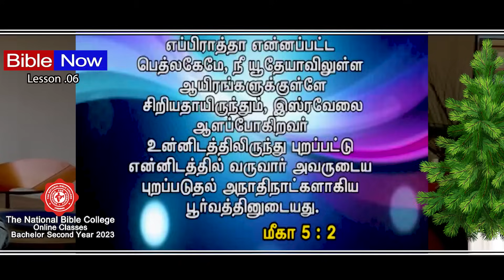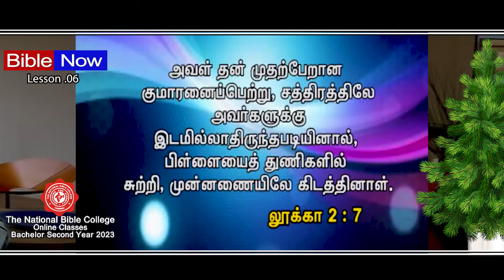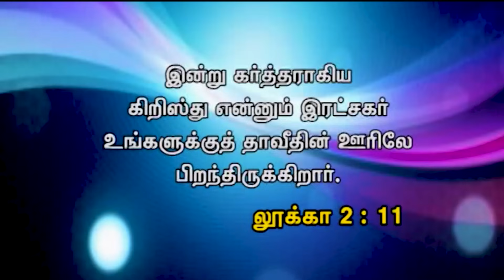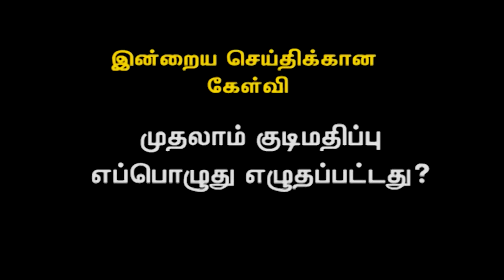Bible Hour TV : God Manifested in the Flesh , தேவன் மாம்சத்தில் வெளிப்பட்டார் , Lesson - 06.